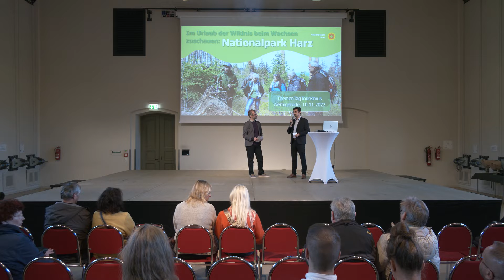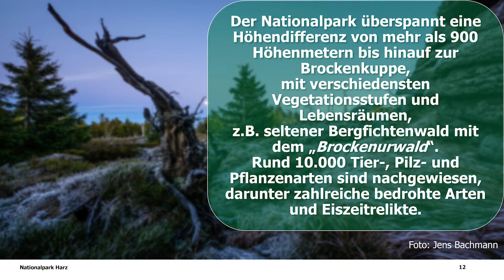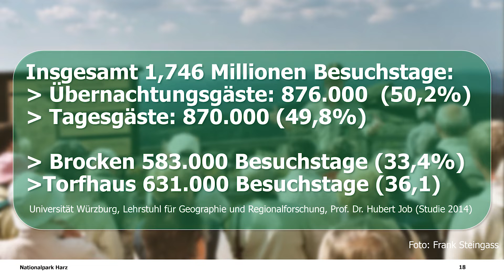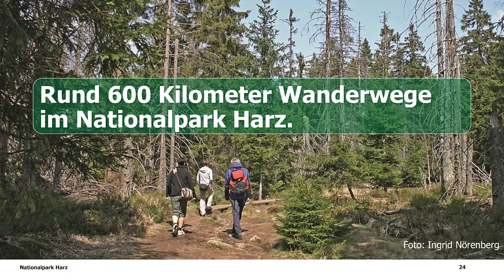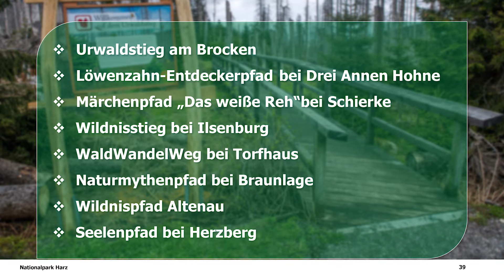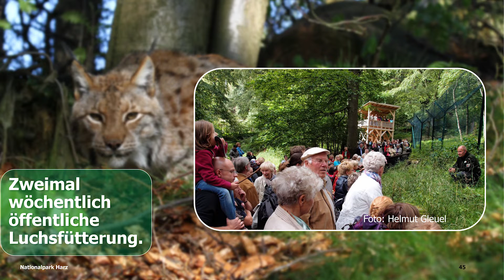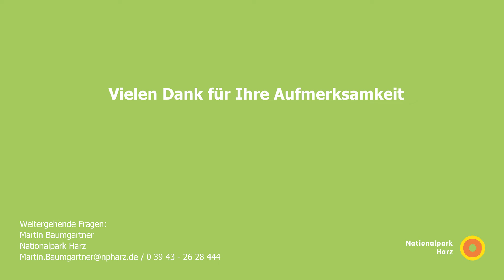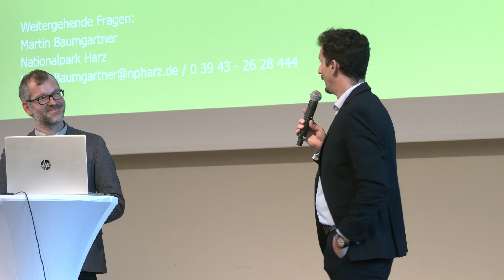Im Urlaub der Wildnis beim Wachsen zusehen - ThemenTagTourismus Wernigerode 2022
Martin Baumgartner vom Nationalpark Harz auf dem ThemenTagTourismus in Wernigerode 2022 zum Thema "Im Urlaub der Wildnis beim Wachsen zusehen".

Martin Baumgartner ist seit 2021 Pressesprecher beim Nationalpark Harz.